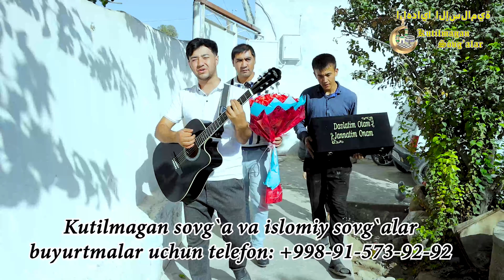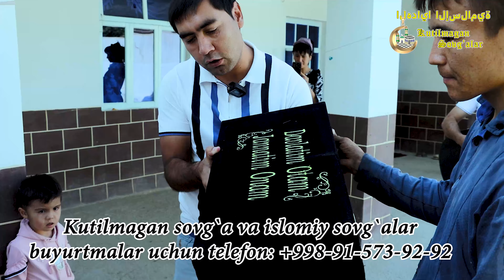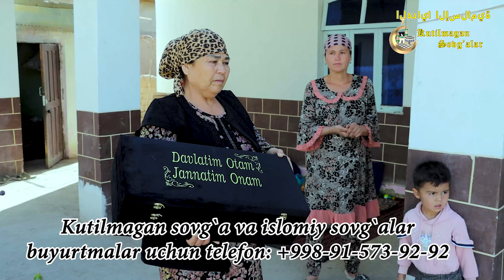MUZRABOT SAVETOBOD KUTILMAGAN SOVG`A 23.09.2023. #2023